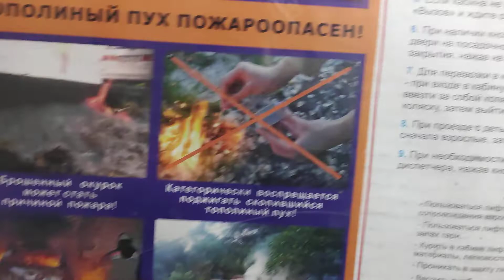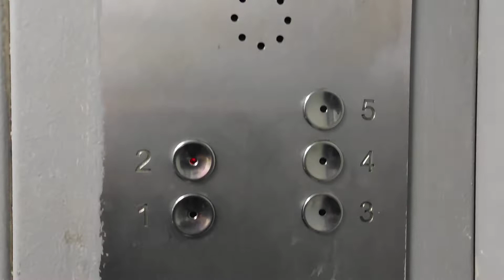(w/ QantivirusP) Лифт КМЗ @ Ул. М. Тульская, 6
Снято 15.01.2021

Консьерж: нет

Бренд: КМЗ
Страна: Россия
Год: 2000-е
V=1 м/с